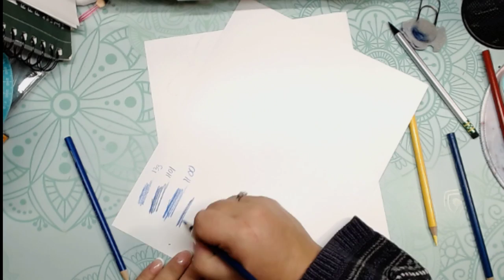dtiys challenge september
if you want to join the chaos join us in discord!